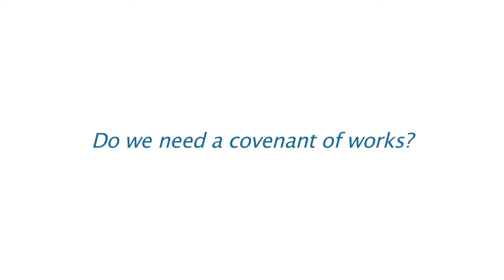Why do we need a covenant of works?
Dr. Bryan Estelle, Professor of Old Testament, explains the necessity and significance of the Covenant of Works.